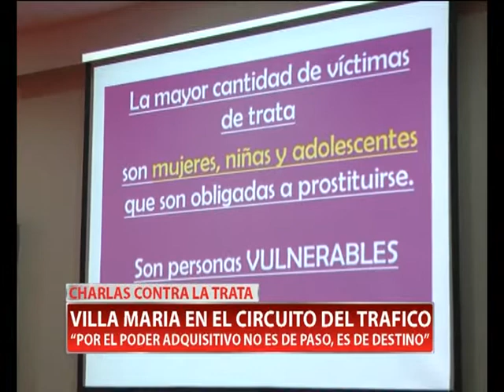JORNADA CONTRA LA TRATA